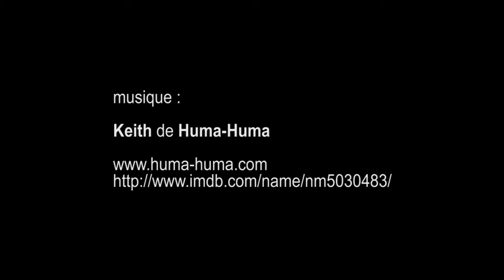Maison de Chateaubriand à Châtenay-Malabry - octobre 2017